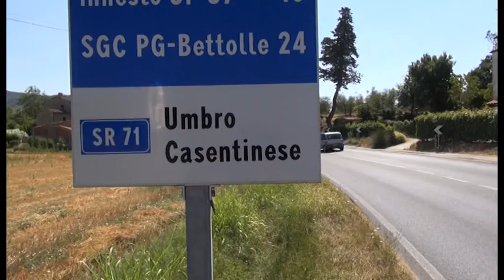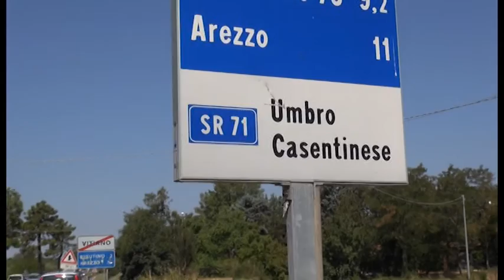Il nostro viaggio nella SS 71